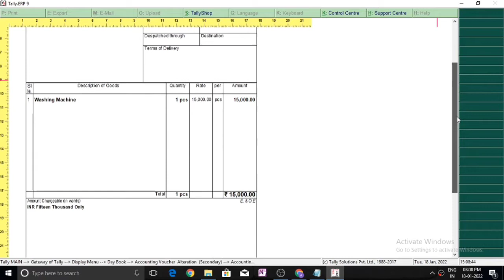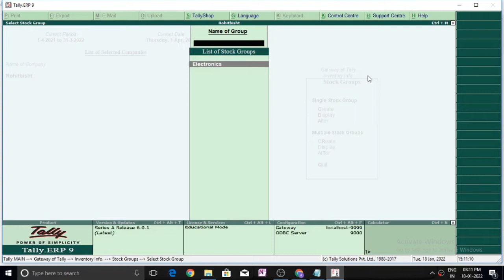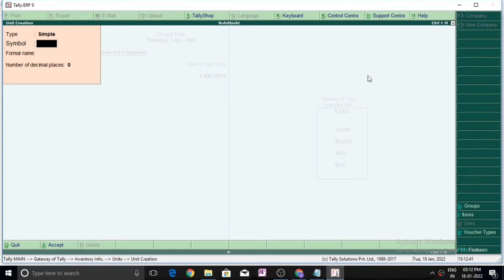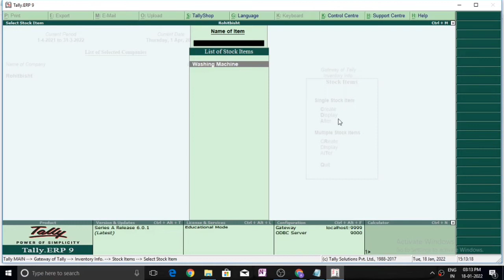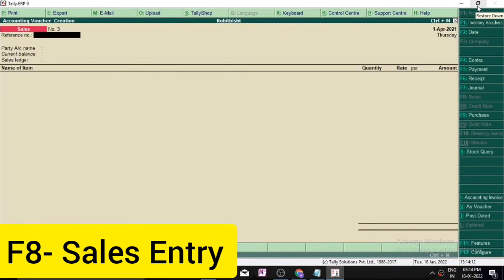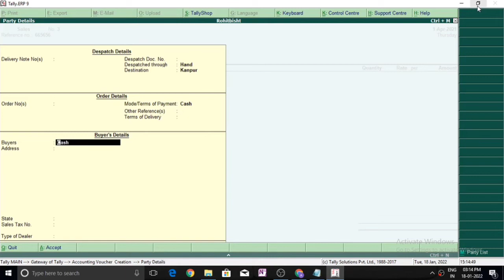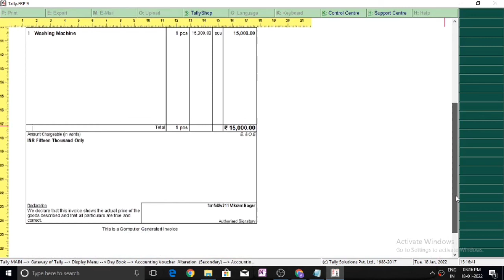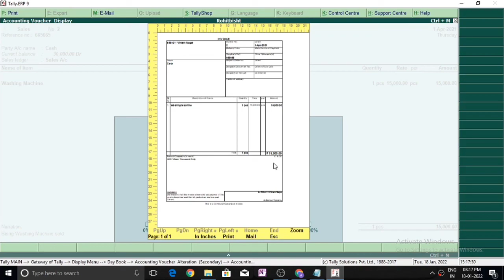How to Generate Sales Invoice in Tally. ERP 9 | Tally Tutorial in Hindi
Hello Learner's

In this video we'll learn how to generate Sales Invoice in Tally ERP 9. In this video we learn how to add Products to your company and thereafter Generating Sales Invoice on basis of the product sold.